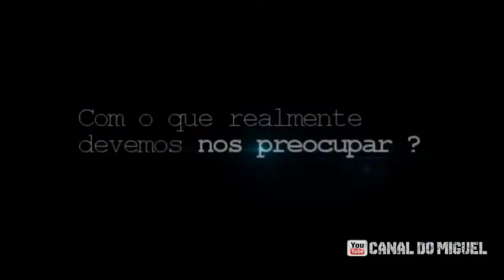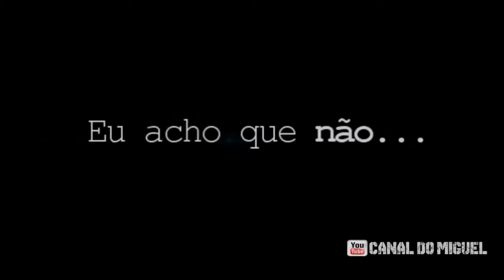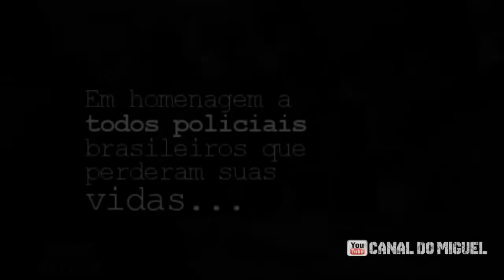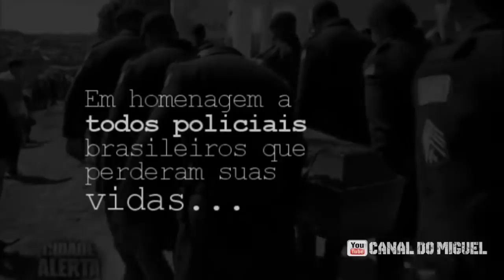POLICIAIS DE TODO BRASIL - ESTÁ NA HORA DE IR A LUTA!